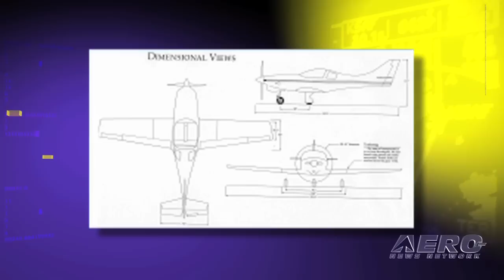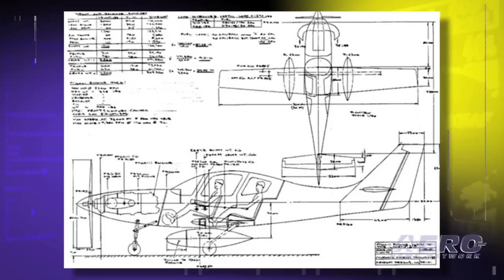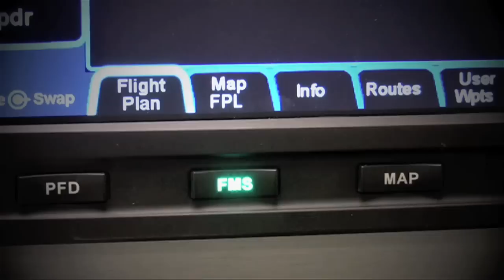Aero-TV: Lance Neibauer - The Genesis of Lancair Aircraft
Lance Neibauer Describes the Journey that Revolutionized Aircraft Design

After graduating with a BFA degree in 1971, Lance Neibauer began a career as a graphic designer; his love for aviation, however, was never far from his mind.  Having grown up exposed to aircraft at an early age (his uncle, Ray Betzoldt, produced aircraft for Al Meyers), Neibauer loved flying, but most aircraft designs didnt appeal to his aesthetic eye.  As composite structures began to emerge in the late 1970s, his aviation interest went from hobby to inspiration; Neibauer believed he could develop a sleekly designed aircraft that optimized both performance and handling.

The resulting Lancair 200 made its aviation debut in 1984, premiering for Oshkosh attendees the following year.  Due to its extremely light 1,275 pound gross weight and low-drag airframe design, the Lancair 200 delivered an astounding 2.5 mph per horsepower from a 100 hp Continental O-200 engine.  Achieving 167 knots, the aircraft revolutionized the homebuilt market, offering pilots more performance, freedom, and value than anything previously seen.  The prototype exhibited such advancement that it is now displayed at the Experimental Aircraft Association (EAA) Museum in Oshkosh, WI.  Neibauer, inundated by market interest, quit his job as a graphic designer and started his first aircraft company.

The Lancair team became synonymous with innovative aircraft, including the Lancair 320/360, whose unprecedented design and beauty earned a display place at the New York Metropolitan Museum of Art.  In 1993, Neibauer launched Pacific Aviation Composites USA (later renamed Columbia Aircraft), eventually developing the type-certificated, piston single-engine Columbia 300.  Though his companies have changed hands, Lance Neibauers legacy remains ever-present; the homebuilt kit division continues to evolve at Lancair International Inc., and the advanced composite division continues to evolve at the Cessna Aircraft Company.  In 2009, the Experimental Aircraft Association honored Neibauers outstanding contribution to the general aviation industry by inducting him into the EAA Hall of Fame.  Join Aero-TV as we speak to the legendary aircraft designer, Lance Neibauer.